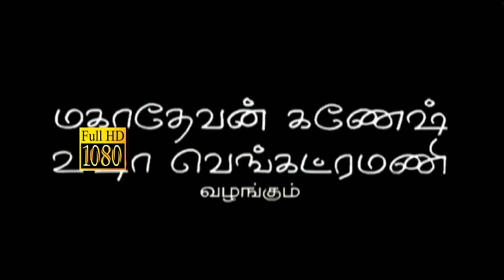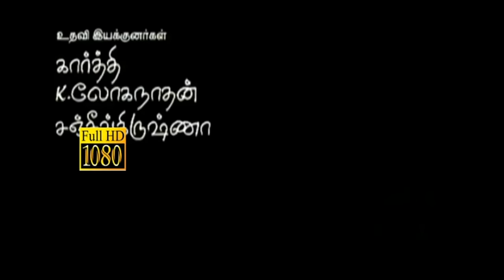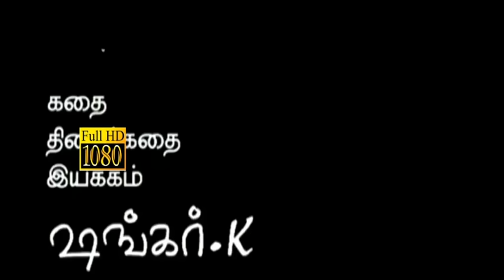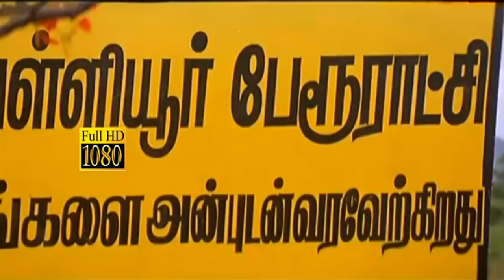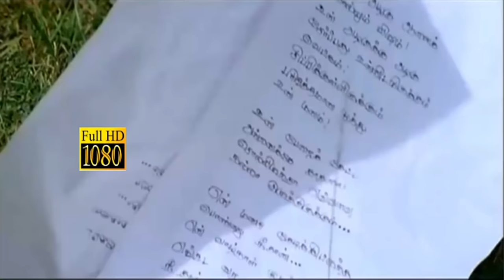New Tamil Movie HD | Thirudi | Murli, Dhanya | Tamil Full Length HD Movie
Watch New Superhit Tamil Movie Thirudi Is a Indian Tamil Film Directed by K.Sankar, Starring  Murli, Dhanya and others, Music Composed by Bharani